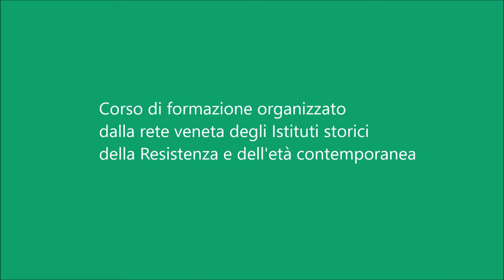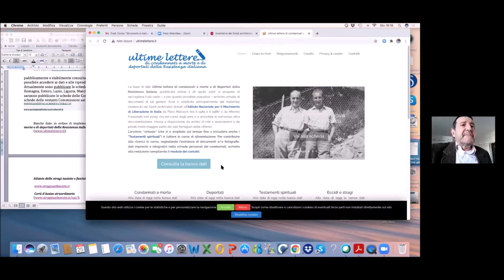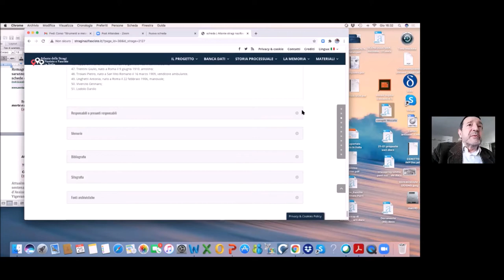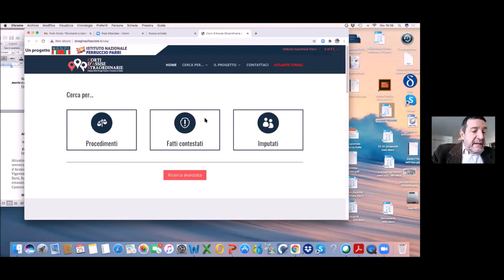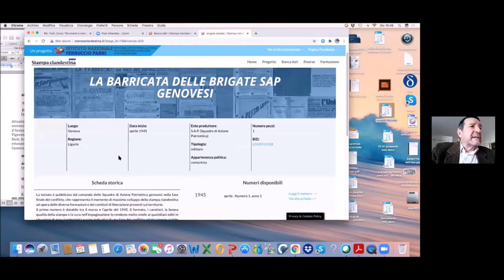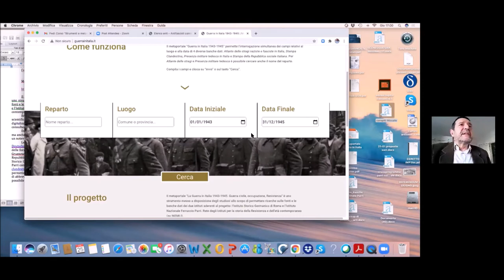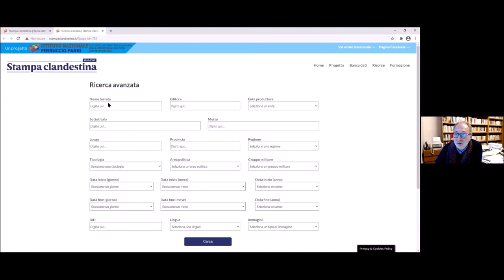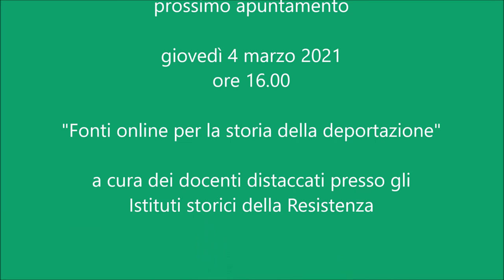Paolo Pezzino, Le banche dati dell’istituto Nazionale Ferruccio Parri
Secondo appuntamento del corso di formazione "Strumenti e fonti online per la didattica della storia". Questa volta incontriamo Paolo Pezzino che ci parla de "Le banche dati dell’istituto Nazionale 'Ferruccio Parri': una risorsa per ricerca e public history"